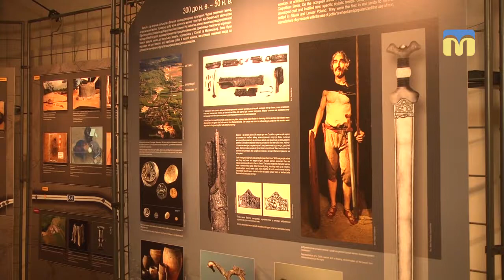Виставка «Археологія автострад» - експонатам понад 7,5 тисяч років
У Миколаївському музеї суднобудування та флоту відкрили експозицію “Археологія автострад”. Експонати привезли з Польщі, одному з них понад 7,5 тисяч років.